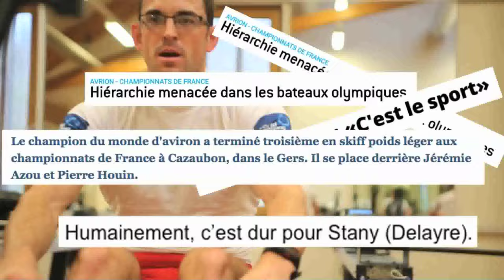REPORTAGE AVIRON : AZOU-DELAYRE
Terraindejeux.fr est allé à la rencontre d'un des duo les plus talentueux du sport français. Reportage